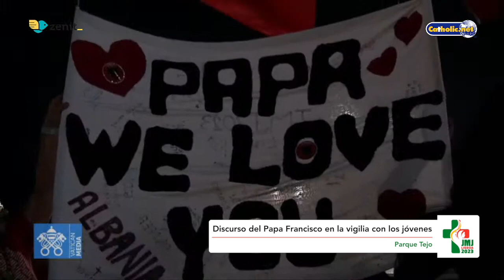🇵🇹 Discurso del Papa Francisco en la vigilia con los jóvenes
En el cuarto día de la Jornada Mundial de la Juventud Lisboa 2023 y desde el Parque Tejo, Papa Francisco se dirige a los jóvenes en la vigilia.